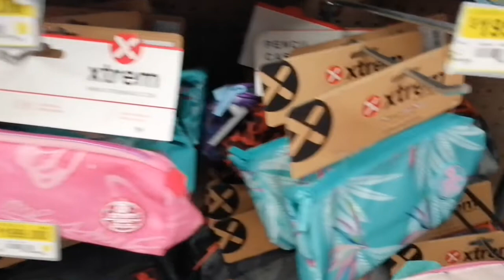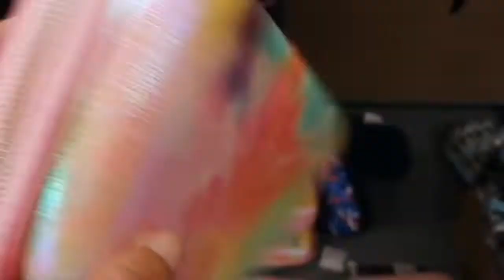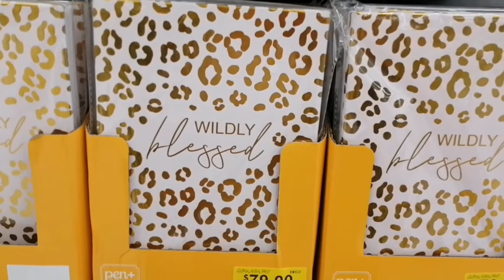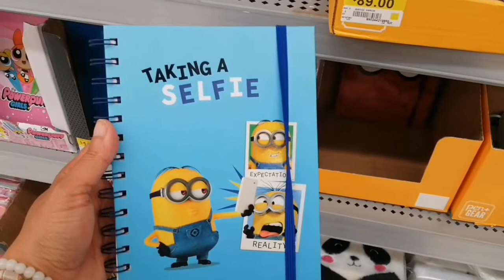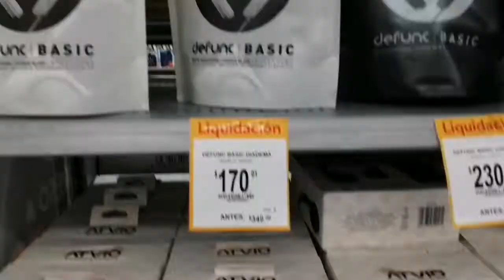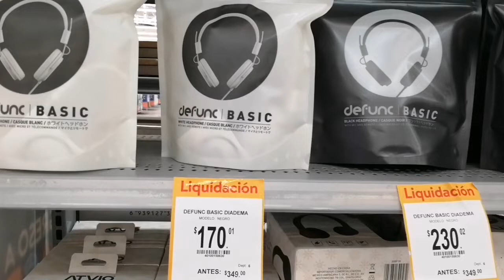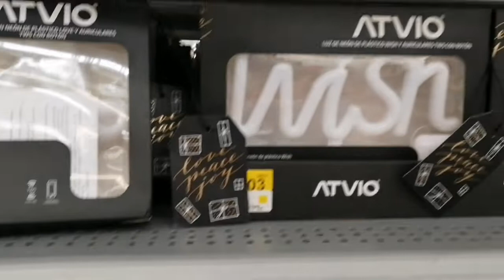mochilas loncheras y lapicera de walmart 🍒🍒🍒